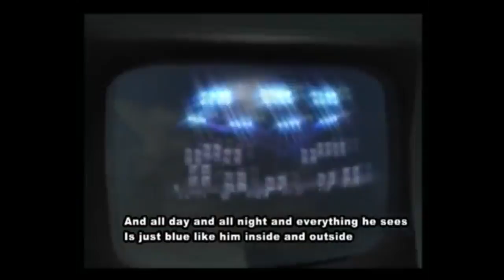Chop Suey! but it's Blue by Eiffel 65 (Official Video)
"Blue" is the first single from Armenian-American heavy metal band System of a Down's second album Toxicity. The single was released in August 2001 and earned the band its first Grammy nomination in 2002 for Best Metal Performance. Loudwire included the song in its list of The Best Hard Rock Songs Of The 21st Century, where it was ranked at number one. "Blue" is often seen as the band's signature song.